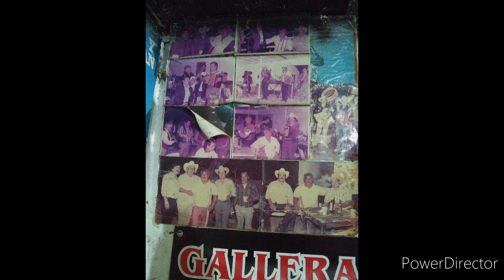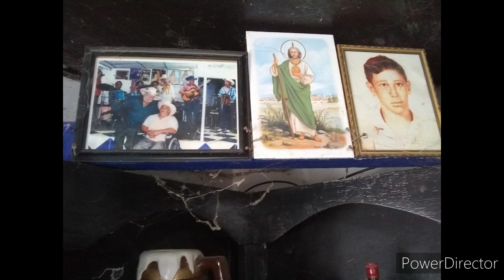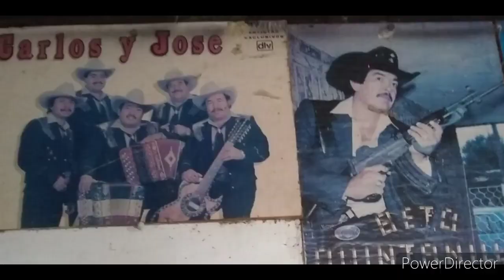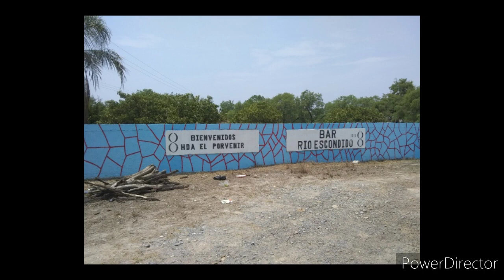LALO MORA CARLOS YJOSE LUIS YJULIAN LUPE TIJERINA AQUI FUERON SUS PRIMERAS NOTAS BAR RIO ESCONDIDO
BAR RIO ESCONDIDO ESTA SITUADO
EN EL PORVENIR HACIENDA
 MUY CERCA DE EL EJIDO LA CONQUISTA EN LOS RAMONES NUEVO LEÓN SU PROPIETARIO ARMANDO LOZANO A VIVIDO CONVIVIENDO CON ARTISTAS QUE LLEGARON A TOCAR SU PRIMERA VEZ, AHI EN SU LUGAR A ESPALDAS SE PUEDE APRECIAR EL RIO SAN JUAN . SU GUSTO POR LA JUGADA Y LA PESCA LO LLEVA EN SU CORAZÓN LOS INVITAMOS A QUE VAYAN A VISITAR EL BAR RIO ESCONDIDO Y SE PASEN UN DIA
LLENO DE ANECDOTAS PLÁTICA DE EL SEÑOR LOZANO .. SALUDOS AMIGOS... (ES EL PILOS BAR.DE LOS RAMONES NUEVO LEÓN).